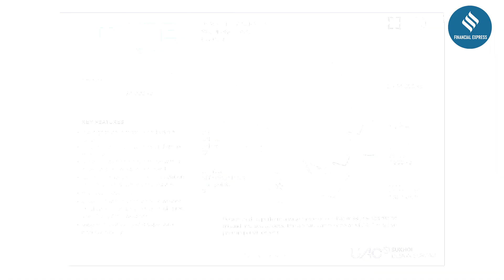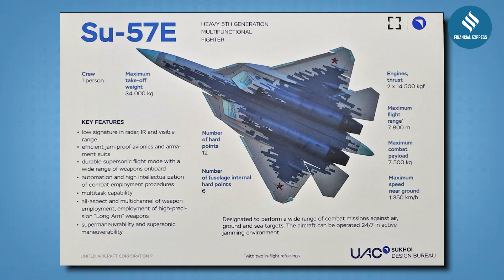Russia’s Su-57: Specs, Features & Combat Capabilities | Next-Gen Fighter Arrives India | Aero India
Russia’s Su-57: Russia’s Su-57, a fifth-generation stealth fighter, boasts cutting-edge technology, advanced avionics, and superior combat capabilities. With unmatched stealth, supercruise ability, and powerful weaponry, the Su-57 is designed for air superiority and multirole operations. As it arrives in India for Aero-India 2025, explore its specifications, features, and battlefield dominance.